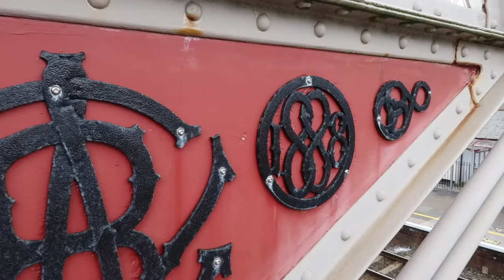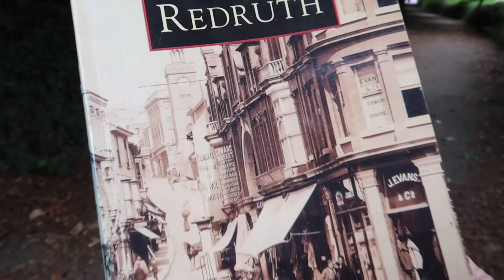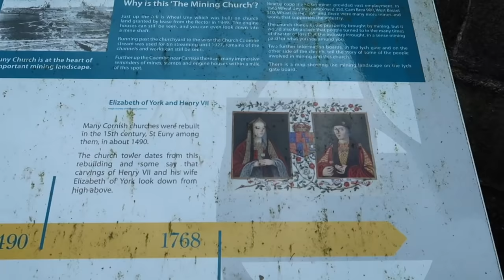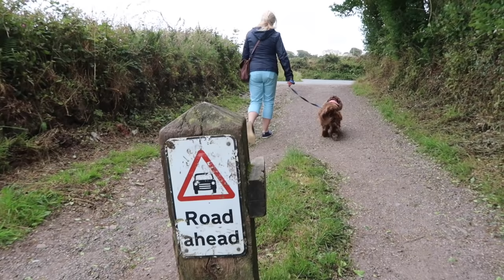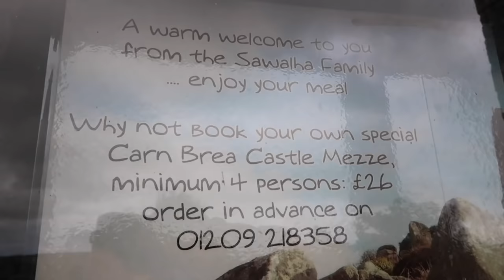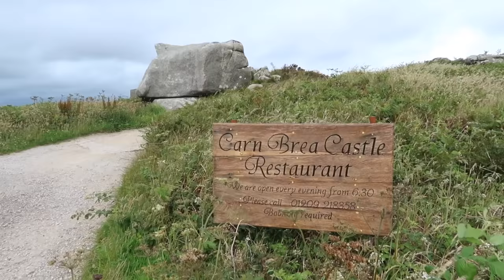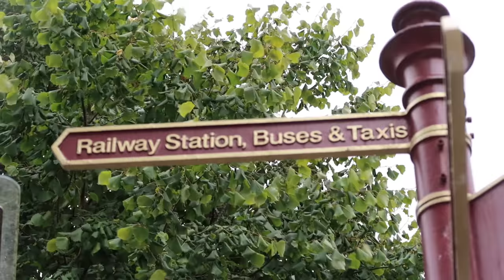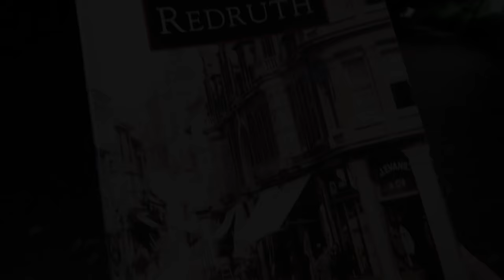Is it worth visiting Redruth? A 'Monumental' circular walk from Redruth to Carn Brea, Cornwall.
This is our homemade walk from Redruth Railway Station to Carn Brea. The walk is about 6 miles, taking you from the Railway Station, briefly exploring the town's history before heading to it's oldest church, St Euny. After discovering a little history of the church we continue to the restored mine engine houses at Wheal Uny.

Onward to take in more mining ruins before the short gently climb to the summit of Carn Brea to explore the Castle and the Monument. Returning via Carn Brea village where we discover the holy well of St Enuy before making our way back to the Railway Station.